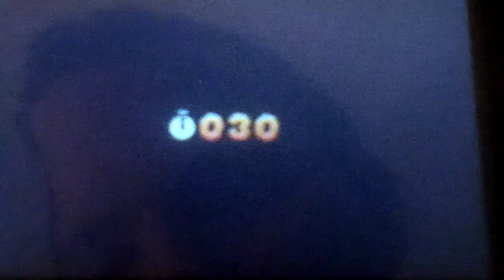Let's play Super Mario 3D Land Part 36: I Got These Star Coins Very Easily